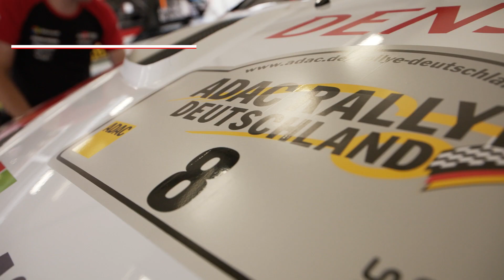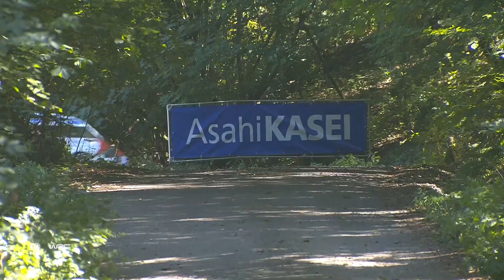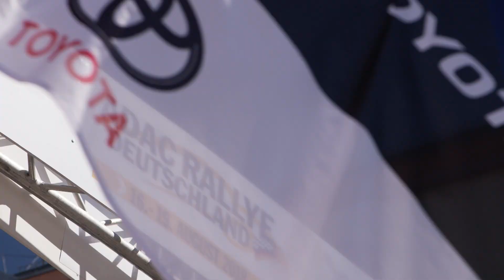Rally Germany 2018 - Highlights of DAY 4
The TOYOTA GAZOO Racing World Rally Team is celebrating a second straight victory after Ott Tänak followed his Rally Finland triumph by securing victory on Rally Germany. The result is the maiden win on asphalt for the Toyota Yaris WRC.

As in Finland, the team achieved a double podium result, with Esapekka Lappi finishing in third place to help Toyota climb to second in the manufacturers’ championship and close to within 13 points of the lead.

Final results of Rally Germany 2018:

1. Ott Tänak - Martin Järveoja 3:03:36.9
3. Esapekka Lappi - Janne Ferm +1:00.9

Unfortunately Jari-Matti Latvala and Miikka Anttila had to retire due to technical problem.